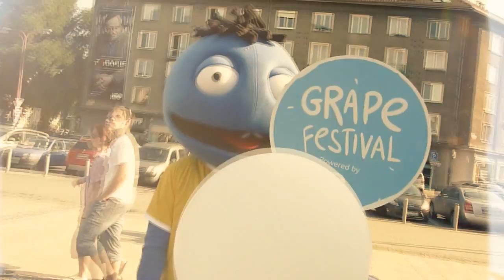Grape festival - Bike Spirit Bratislava 2012